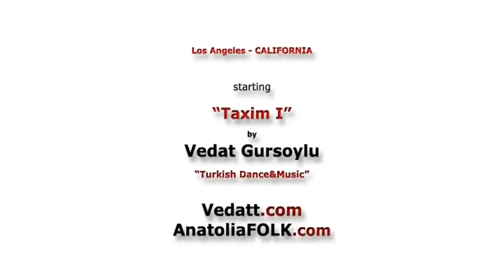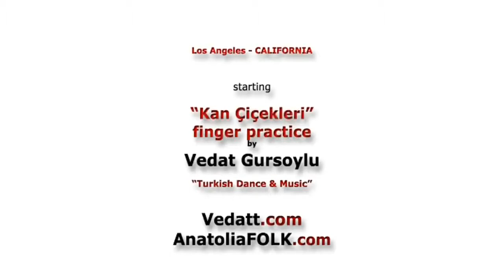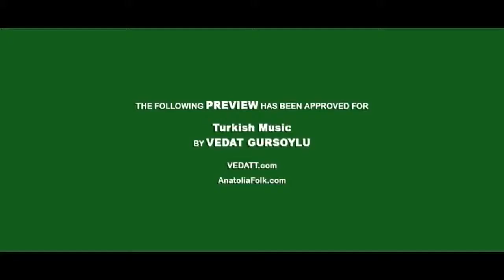Saz Baglama Los Angeles